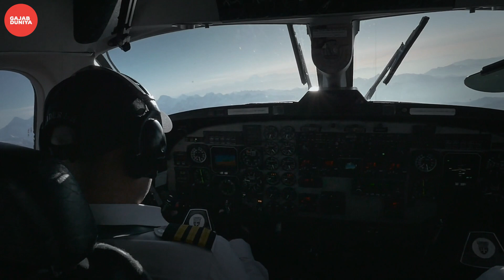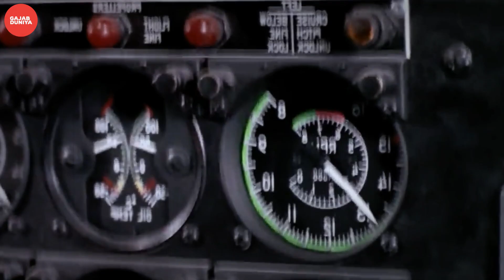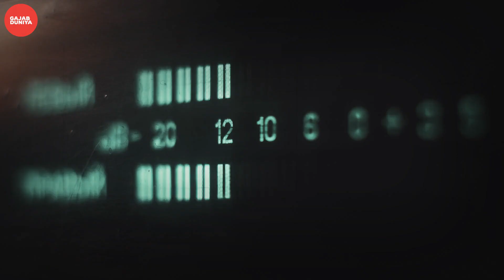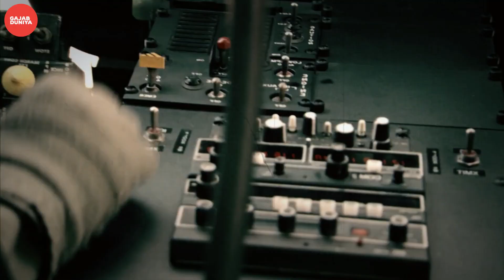Flight 571 का रहस्य | Mystery of Flight 571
In today's video, we dive deep into the harrowing tale of survival known as the "Miracle of the Andes." A rugby team and their loved ones boarded a plane in Uruguay, expecting a short flight to Chile. But fate had other plans. Stranded in the Andes mountains after a tragic crash, these survivors faced unimaginable challenges, from brutal weather to scarce food supplies. Their determination and will to live led them to make heart-wrenching decisions. With clips from the movie "Alive" and various documentaries, we'll explore their 72-day ordeal and the incredible rescue that brought them home. Join us as we uncover the resilience of the human spirit in the face of adversity.